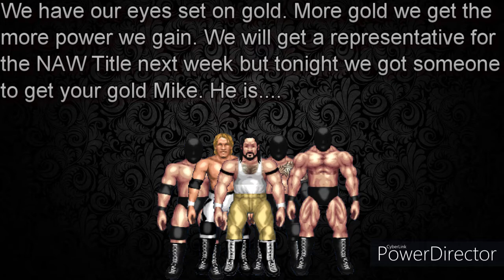NAW Turbo EP:27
-Match Card-
1.KOR Qualifier
Maur Rivers Vs Troy Blackwell
2.Piper Sawblade Vs Blitz
3.NAW Gateway Championship
Mike Baylor Vs Brandon Sharp(c)

Enojy